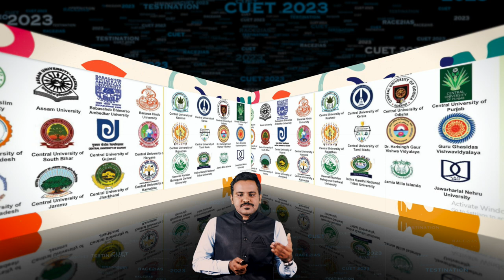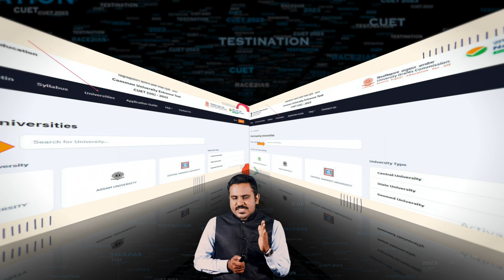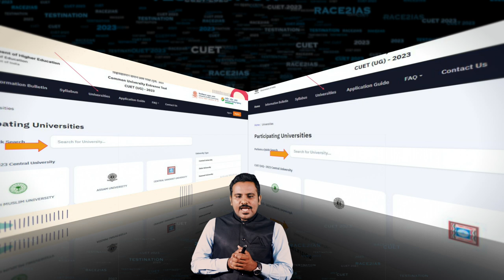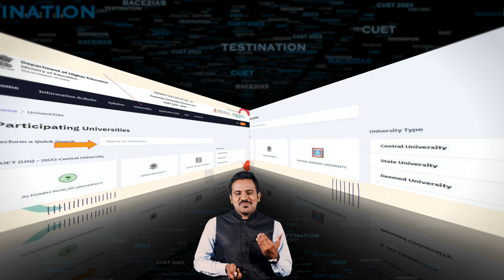CUET UG 2023 Malayalam | മുഴുവൻ വിവരങ്ങൾ | Exam Registration | Exam pattern | CUET 2023 Syllabus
CUET UG 2023  Malayalam Details | CUET UG Explained in Malayalam
CUET UG 2023 ഉടൻ  | Notification | Exam Date | Exam Centers |  Coaching Details  | Malayalam | CUET Kerala | Universities in CUET | Central University of Kerala

Or

Also Connected with us If you're preparing for CUET 2023 Exam and waiting for CUET 2023 Notification then  is coming with very good news for your guys. In order to boost your CUET 2023 preparation, is coming with Scholarship Test for CUET 2023 Exam. We know that we're eagerly waiting for CUET 2023 Notification and CUET 2023 Exam Dates but we do have to be exam ready rather than waiting for the dates. Although we'll be coming with the videos on CUET 2023 Latest Update and CUET 2023 Exam Dates and CUET 2023 Notification but on the other hand providing you content for your CUET 2023 preparation is also very important. Best of Luck students preparing for CUET 2023 Exam.

CUET 2023 Latest Update and CUET 2023 Notification and CUET 2023 Latest Update and CUET 2023 Notification and CUET 2023 Latest Update and CUET 2023 Notification and CUET 2023 Latest Update and CUET 2023 Notification and CUET 2023 Latest Update and CUET 2023 Notification and CUET 2023 Latest UpdateThis video is all about CUCET or CUET 2023 Latest Update and CUCET or CUET 2023 Notification. People were asking regarding CUCET or CUET 2023 Latest Update and CUCET or CUET 2023 Notification. If you guys are waiting for CUCET or CUET 2023 Notification and looking for an information on any Latest Update on CUCET or CUET 2023. In this video our Mentors have given a quick update regarding CUCET or CUET 2023 Notification and Latest Update on CUCET or CUET 2023 because NTA CUCET or CUET 2023 is being updated by government so we can say your CUCET or CUET 2023 Notification is expected very soon. Every student waiting for CUCET 2023 just fasten your seat belt and be ready for CUET 2023 exam because this is time now we can expect CUCET 2023 Notification any time.
n CUET